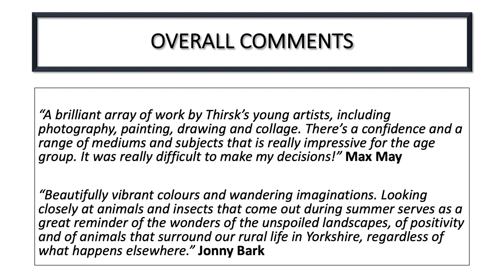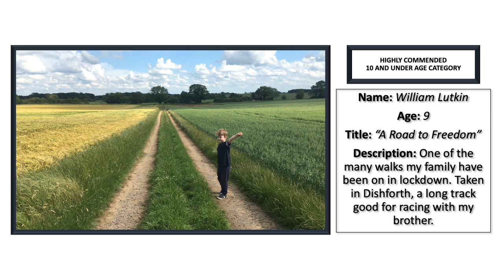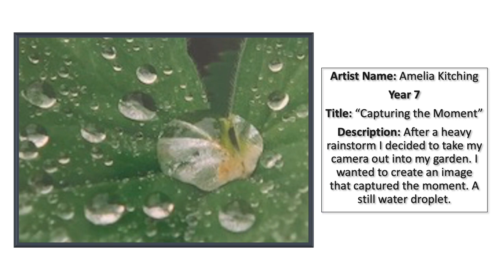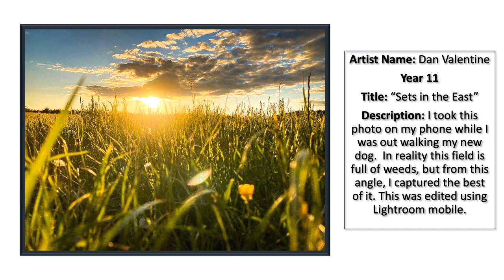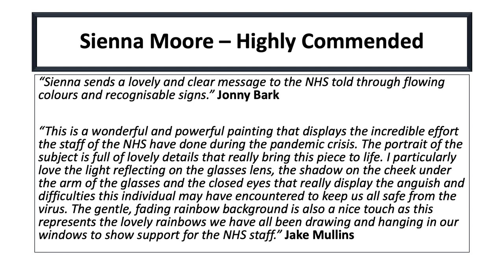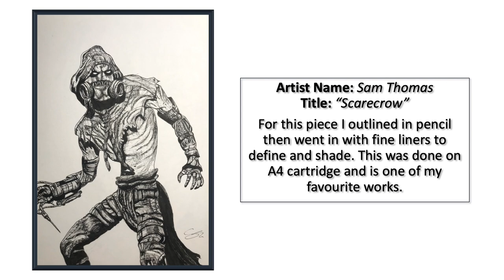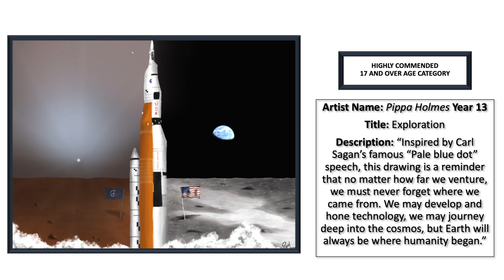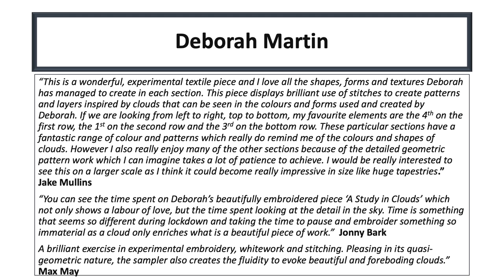Thirsk School Art Exhibition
This video celebrates the art work of so many of our staff, students, and other people in our community